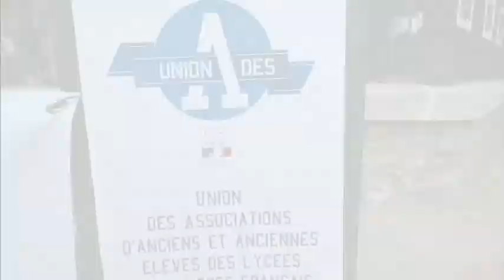La chorale de l'AALVP lors de "Retour vers le bahut" 2018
Choeur de l'AMOPA et Générations Volt'AIRS (chorale de l'AALVP)
EXTRAITS